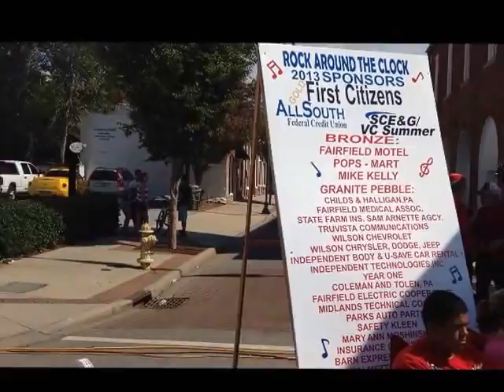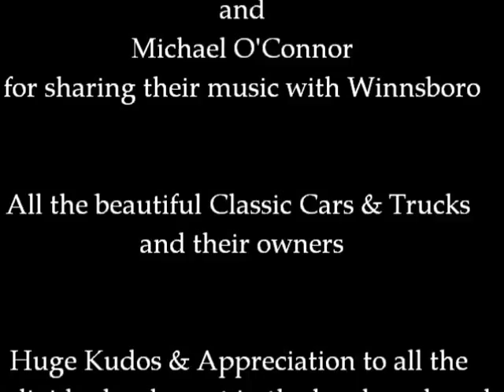17th Annual Rock Around The Clock Festival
October 4-5, 2013 - Winnsboro, South Carolina Rocks at The 17th Annual Rock Around The Clock Festival with Live Music by Anthony Charles & The Blues Dolphins, D.B. Bryant and Pinetop Lightening, and Michael O'Connor and Magnificent Classic Cars & Trucks.